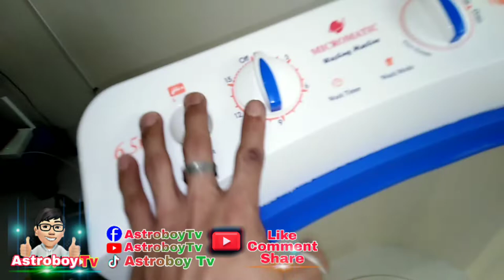HOW TO INSTALL CAPACITOR OF WASHING MACHINE? TAGALOG TURTORIAL ASTROBOY TV